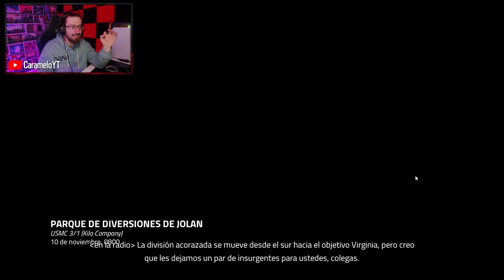El JUEGO MÁS DESESPERANTE que he JUGADO | Six Days in Fallujah Gameplay Español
✅ Six Days in Fallujah, a priori un táctical shooter del montón, pero en cuanto empiezas a jugar, ves que literalmente cualquier paso te mata, no ves nada, estás muerto, ves a alguien, te cae un mortero en tu cabeza.